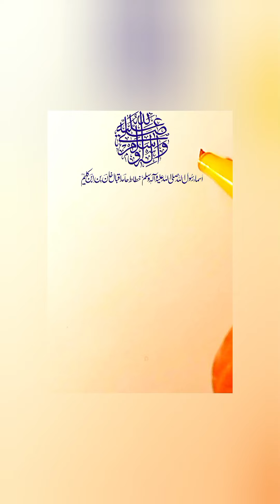Sayyidul Konain "Rasulullah Laqab" Beautiful Urdu Calligraphy ASMR | Satisfying|relaxing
How to Improve Your Handwriting in Urdu And English In Just 5 Minutes
Dear Students Now You Can Improve your Handwriting in Urdu And English within 9 Minutes. Exams are Near , you can use these tips and get some Extra Marks in the Exams.These Simple Tips will improve your handwriting and you will achieve high marks and Good Rank in the Exams. How to Improve Khushkhatti Khushkhatti Likhai Kaise Sudhare I Handwriting Urdu And English Tips For Better Marks in Exams. How to Improve Handwriting Part1 How to Improve Urdu Handwriting Part 2 How to Improve Urdu Handwriting. How to Improve English Handwriting. How to Improve Urdu Handwriting Part 2 For Beginners. How to Improve Urdu Handwriting with Pen. How to Improve Urdu Handwriting with Qalam. How to Improve Urdu Handwriting with Ball Pen. How to Improve Urdu Handwriting with Pointer. How to Improve Urdu Handwriting Pdf. How to Improve Urdu Handwriting Part Second. How to Improve Urdu Handwriting by Easy Practice Book. Urdu Handwriting Work Book. Urdu Handwriting practice with ink pen. Urdu Handwriting practice with ball pen, Urdu Handwriting practice with Qalam, Urdu Handwriting Lesson 1 Urdu Writing For Class Urdu Writing For Class 2 Urdu Writing For Class 3 Urdu Writing For Class 5 Urdu Handwriting with Ball pen, Urdu Handwriting with ink pen, Urdu Handwriting with board Marker, Urdu Handwriting with Cut Marker, Urdu Handwriting with pointer, Urdu Handwriting with ballpoint, Urdu Handwriting kaise theek karin, urdu handwriting kaise sudhare, urdu handwriting kaise banaye, Urdu Handwriting kaise piari banaey. urduhandwriting opalcalligraphy calligraphymasters calligraphymastersaeed urducalligraphy urdu urdupaperpresentation urdulikhnasikhen izza handwritingunivesrs urduhandwritingstudio kreativempire calligraphy Arabiccalligraphy ibnekaleem hamidiqbalkhanArtist artbankmultan writingtrainingcentermultan writingcentermultan writingartinstitutemultan tips tipsandtricks writing improveurduwriting howtoimproveconcentration howtoimproveurduhandwriting howtogetextramarksinexams highmarkstips Goodmarksinexamstips goodmarksinexamstips paperpresentationtips Sayyidul Konain "Rasulullah Laqab" Beautiful Urdu Calligraphy ASMR | Satisfying|relaxing